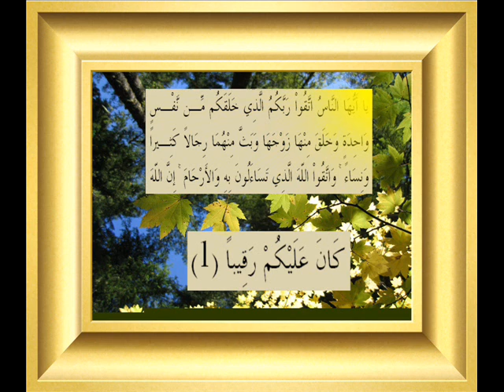القران الكريم سورة النساء الأية 1.wmv